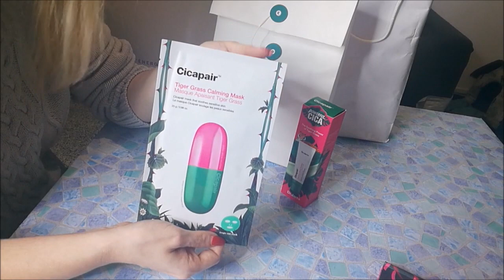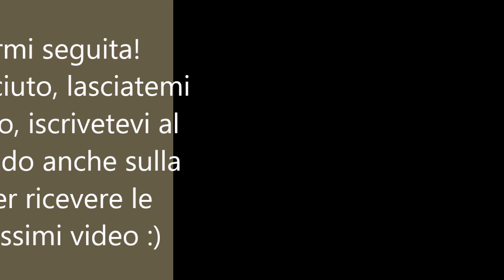COME CURARE LA PELLE SENSIBILE Dr Jart+ Linea Cicapair Tiger Grass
Hai la pelle secca e sensibile, che tende ad arrossarsi e irritarsi facilmente?
In questo video vi parlo delle proprietà lenitive e calmanti della Centella Asiatica e della nuova linea Cicapair di Dr.Jart+

Prodotti Dr.Jart+
Tiger Grass Calming Gel Cream
Cicapair - Trattamento correttivo del colore a base di centella asiatica
Dr. Jart, Set 6 maschere

LA MIA PAGINA AMAZON (AFF)

Maria Felice Romagnolo
Consulente bellezza e benessere certificata di Milano.
Felix Make up studio & Academy - Tutor del Benessere

Seguimi anche sui social:
FACEBOOK Profilo Maria Felice Romagnolo - Pagina La Felix Blog
TIK TOK lafelixblog